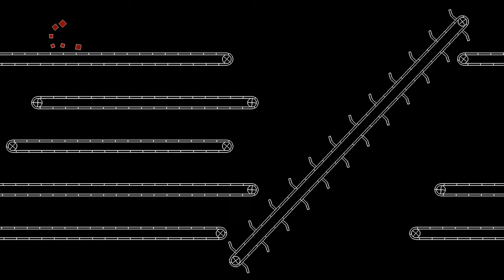What happened to your luggage at the airport?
Last time I took a plane, I had a short connection, and guess what? My luggage was delayed. I ended up recovering my luggage all right, but since I have been making videos on conveyor belts recently, I realized that airport luggage sorting systems are a good example of the use of conveyor belts (as we all know thanks to John McClane). The example shown here is of course not to be taken too seriously.
The conveyor belt effect results from a combination of two factors: the shovels, and the fact that the segments forming the belt exert a tangential force on the polygons, in addition to the normal force. The tangential force is proportional to the difference between the tangential speed of the polygon and the speed of the belt.
The color of the polygons depends on the time they are created, and changes slowly over time.

Render time: 40 minutes 47 seconds
Compression: crf 23
Color scheme: Turbo, by Anton Mikhailov